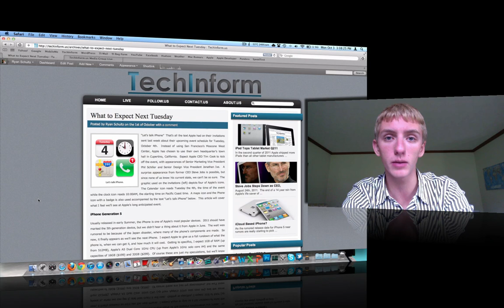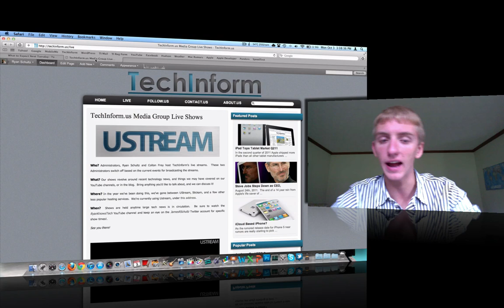Live Show Tonight! Let's talk iPhone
Come visit tonight!  7:00PM EST